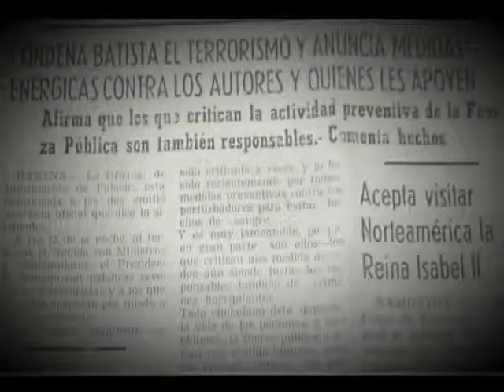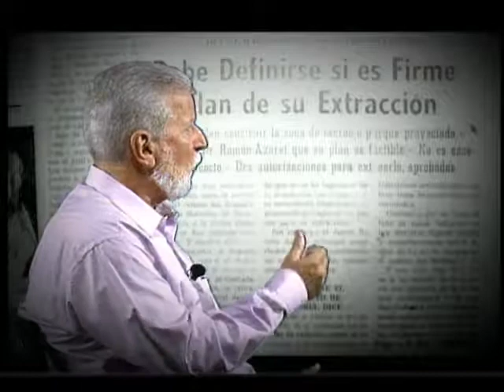5 de Septiembre, las vísperas…6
El miércoles 7 de agosto de 1957, el escenario de intranquilidad en que
se debatía el país mantenía todavía en vilo a sus autoridades. Así lo
 corroboraban declaraciones del propio Fulgencio Batista, quien
 tácitamente reconocía el accionar revolucionario y anunciaba medidas
 mucho más drásticas para contrarrestarlo.